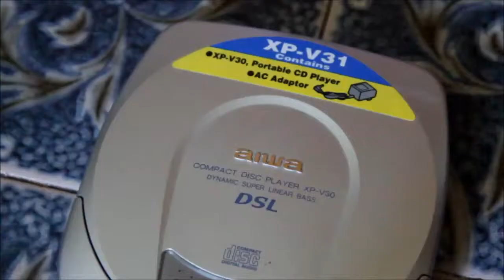Aiwa XP-V30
Today we look at a aiwa xp-v30 from back in the day